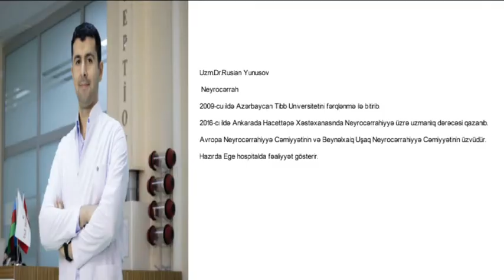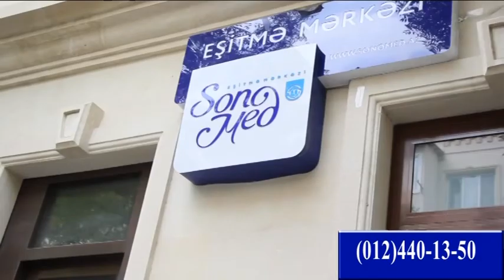Uzm. Dr. Ruslan Yunusov // Neyrocərrah